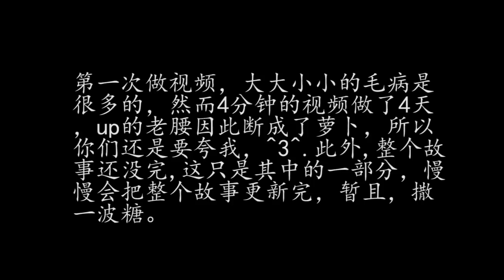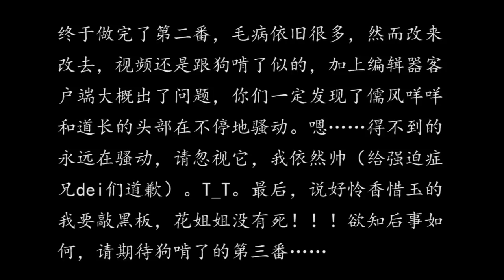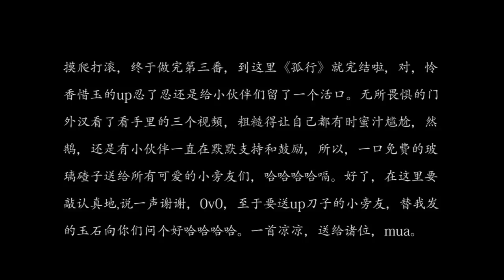[Yuri/百合GMV][剑网三] 【花羊】《孤行》 / 【Hoa Dương】 《Cô Hành》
2 - Yên Lung Trường An /  烟笼长安- Thiếu Tư Mệnh / 少司命
3 - Bất Lão Mộng (不老梦) - Ngân Lâm (银临)
Game : 剑网三/ JX3 / Võ Lâm Truyền Kỳ 3